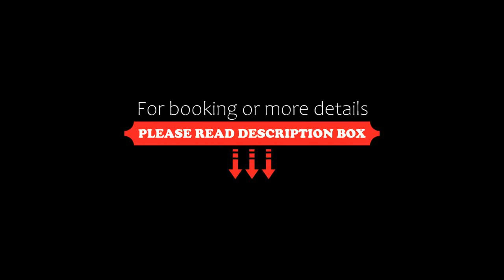Hotel Stegmühlhof, Mauterndorf, Austria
About Property:
You're eligible for a Genius discount at Hotel Stegmühlhof! To save at this property, all you have to do is sign in.
Built in traditional Salzburg style, Hotel Stegmühlhof enjoys a quiet location in the centre of Mauterndorf, in the scenic Lungau region. It features a spa area and offers rooms with a mountain-view balcony and free WiFi.
The Großeck-Speiereck Ski Area is 2 km away, and the Obertauern Ski Area...
Property Type: Hotel
Address: Markt 323, 5570 Mauterndorf, Austria
Searching For
1. Hotel Stegmühlhof - Mauterndorf - Austria
2. Hotel Stegmühlhof - Mauterndorf - Austria Address
3. Hotel Stegmühlhof - Mauterndorf - Austria Rooms
4. Hotel Stegmühlhof - Mauterndorf - Austria Amenities
5. Hotel Stegmühlhof - Mauterndorf - Austria Offers and Deals
Audio Credit:
Track Title: Reasons To Hope
Artist: Reed Mathis